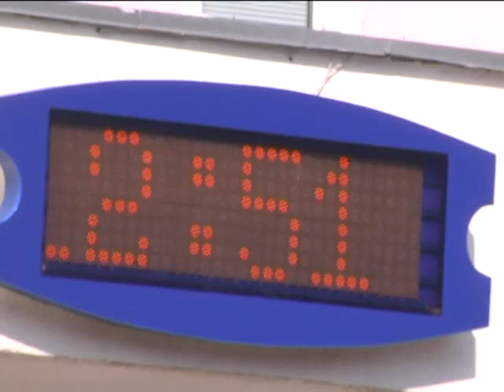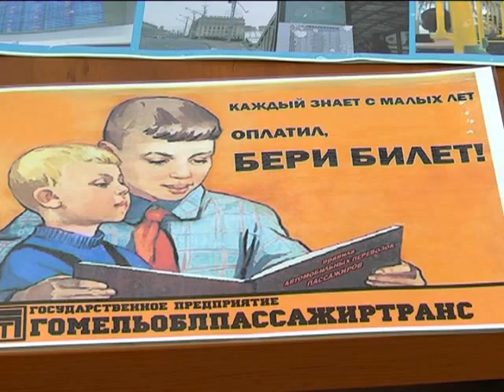2016 03 26 Актуальное интервью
Директор КУП "Гомельоблпассажиртранс" Дмитрий Комзолов